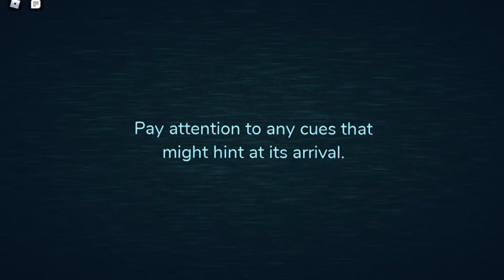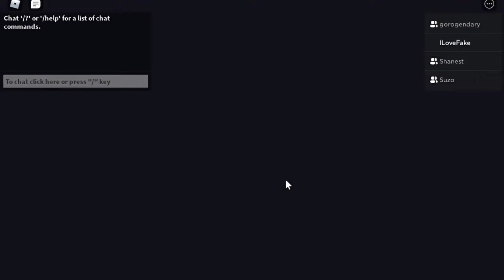Playing Doors With Friends #1